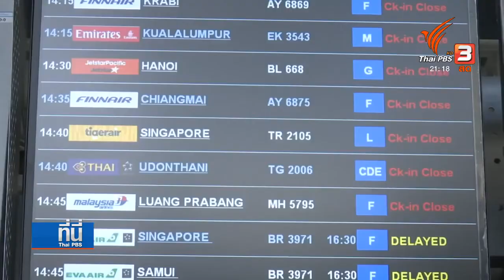ตำรวจเยอรมนีทลายแหล่งค้าบริการทางเพศ จับหญิงไทย บงการพาผู้เสียหายลักลอบเข้าประเทศ